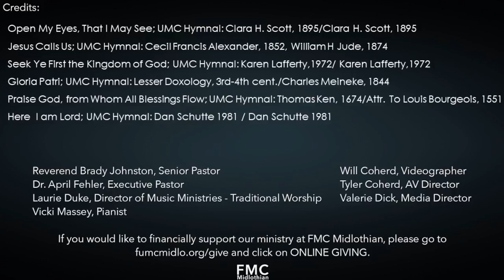Traditional Worship 6.25.23 "Planting Season"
Guest Preacher, Rev. Margie Faulkner
Matthew 13:1-9,18-23

13 That same day Jesus went out of the house and sat by the lake. 2 Such large crowds gathered around him that he got into a boat and sat in it, while all the people stood on the shore. 3 Then he told them many things in parables, saying: “A farmer went out to sow his seed. 4 As he was scattering the seed, some fell along the path, and the birds came and ate it up. 5 Some fell on rocky places, where it did not have much soil. It sprang up quickly, because the soil was shallow. 6 But when the sun came up, the plants were scorched, and they withered because they had no root. 7 Other seed fell among thorns, which grew up and choked the plants. 8 Still other seed fell on good soil, where it produced a crop—a hundred, sixty or thirty times what was sown. 9 Whoever has ears, let them hear.”
18 “Listen then to what the parable of the sower means: 19 When anyone hears the message about the kingdom and does not understand it, the evil one comes and snatches away what was sown in their heart. This is the seed sown along the path. 20 The seed falling on rocky ground refers to someone who hears the word and at once receives it with joy. 21 But since they have no root, they last only a short time. When trouble or persecution comes because of the word, they quickly fall away. 22 The seed falling among the thorns refers to someone who hears the word, but the worries of this life and the deceitfulness of wealth choke the word, making it unfruitful. 23 But the seed falling on good soil refers to someone who hears the word and understands it. This is the one who produces a crop, yielding a hundred, sixty or thirty times what was sown.”